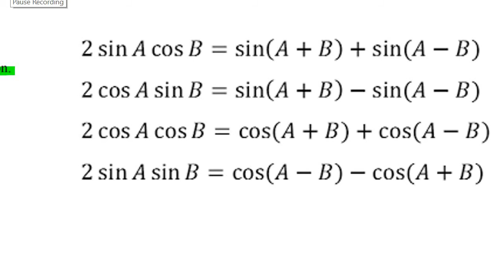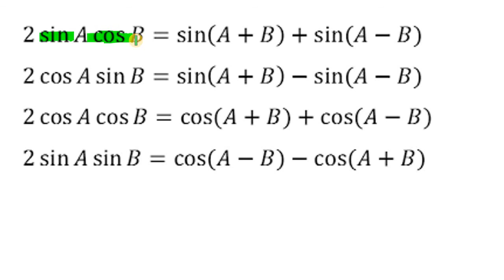Tutorial Chapter 7 (No 10)